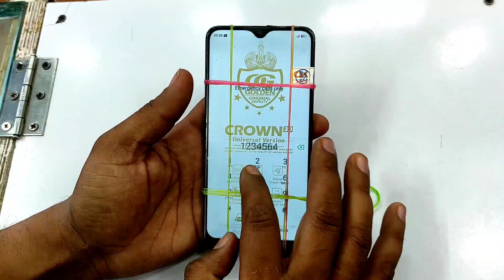मोबाइल में डिस्प्ले कैसे लगाया जाता है, पुरी जानकारी एक बार जरूर देखें, Display Replacement,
mobile display,
1+5 display change,